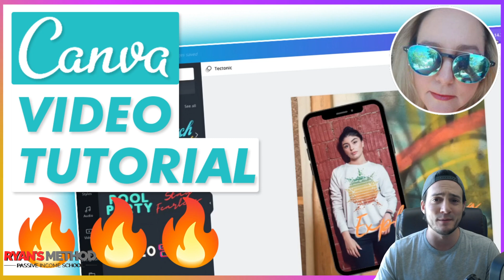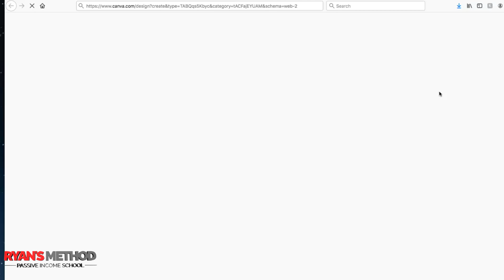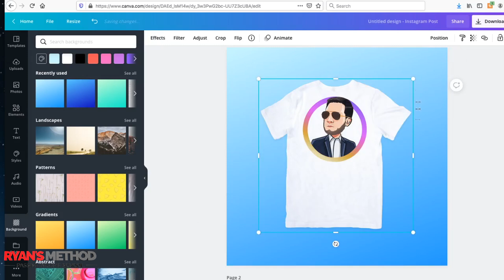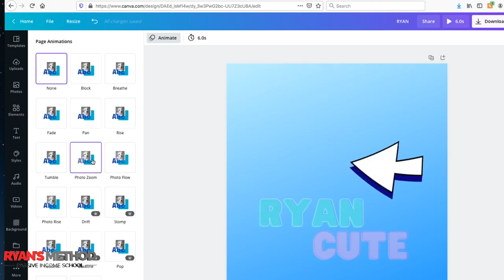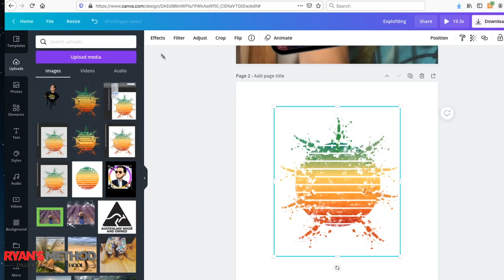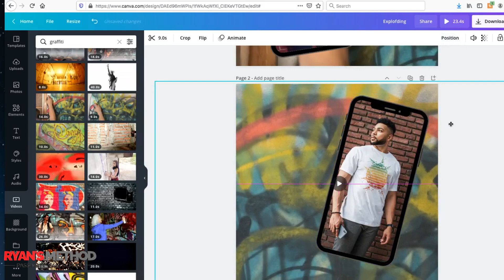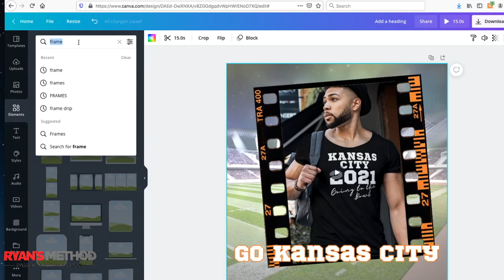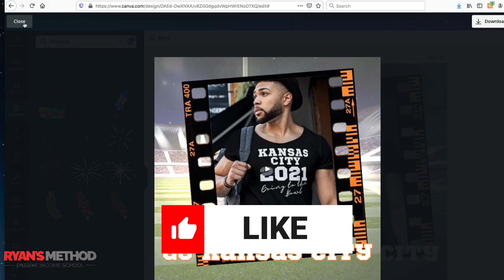Canva VIDEO Tutorial: Create Animated Mockups for Etsy! 🎥 w/ Michelle B.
🌟 Ryan's Method: Amazon Merch Course 🌟

🔥 POD AUTOMATION

🎨 DESIGN

🔨 UTILITY